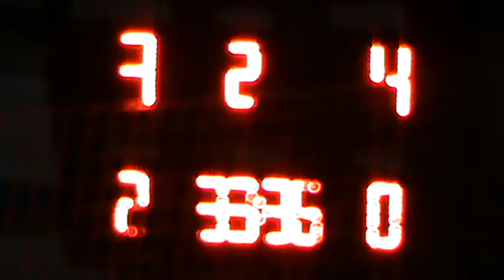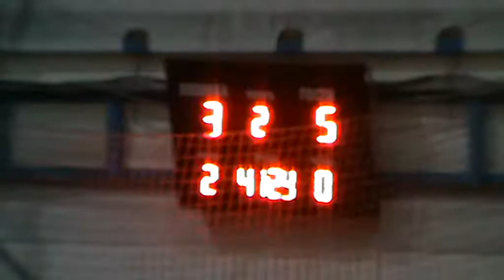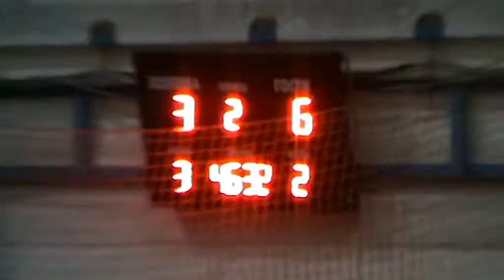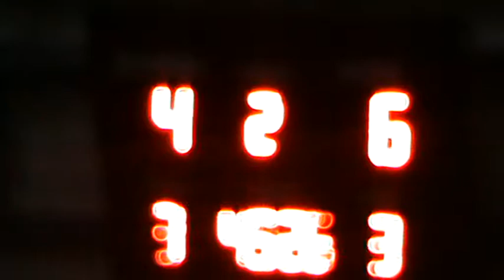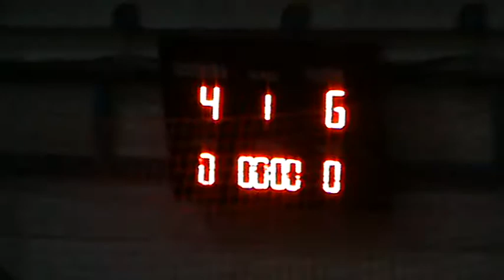Грифон Газмастер 2 тайм